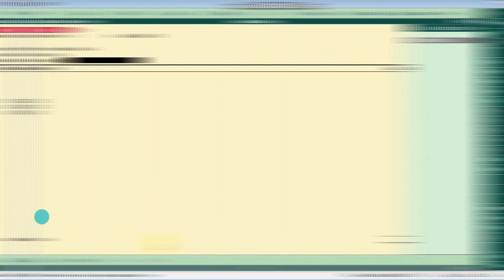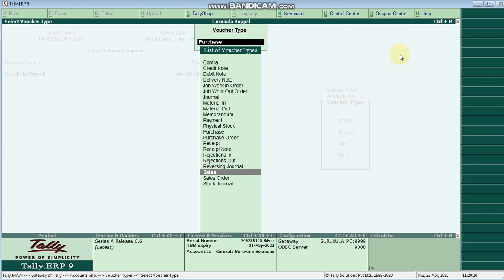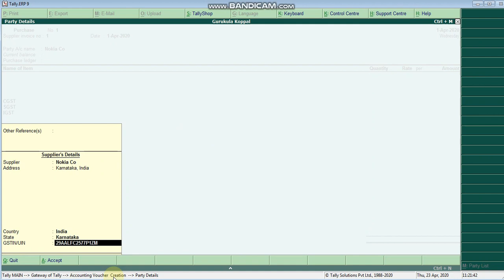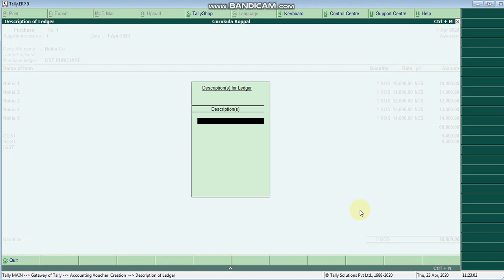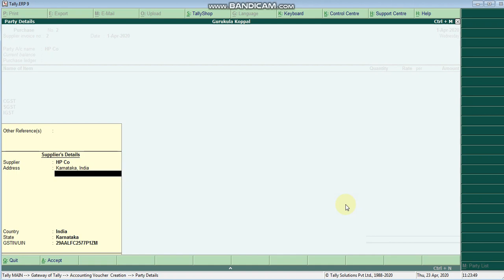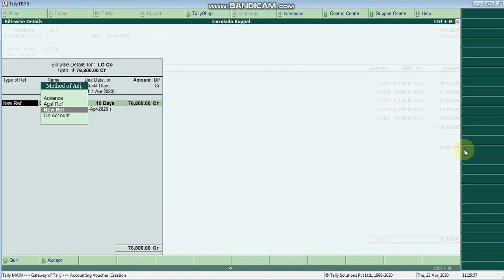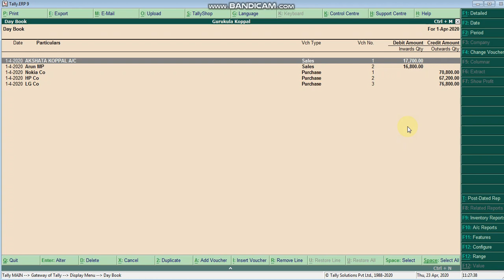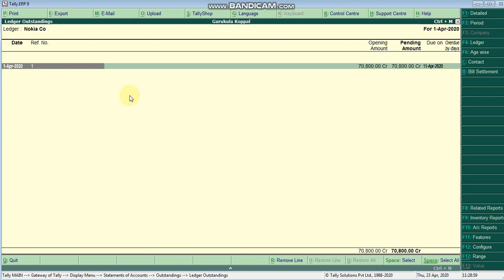Tally ERP9 Full Course in Kannada Part-3 / ಕನ್ನಡದಲ್ಲಿ ಟ್ಯಾಲಿ ಕಲಿಯಿರಿ / Gurukula Koppal / Free Tally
By Watching this video you can understand  Purchase and sales voucher with automatic tax calculation

(Create Company, Open, Edit and Delete)

(Enabling GST & Defining Tax Rate to Company)

(Creating GST Ledgers in Tally 7 Creating Purchase and Sales Ledger)

(Creating Sundry Debtor and Creditor Ledgers)

(Creating Capital, Bank & Salary A/c)

(Creating Groups, Units & Items)

(Purchase Vourcher)

(Sales Vourchase)

(Receipts & Payments)

Gurukula Koppal
Behind Panduranga Temple
Gavimath Road
Koppal-583231